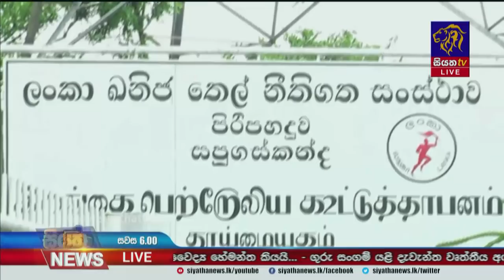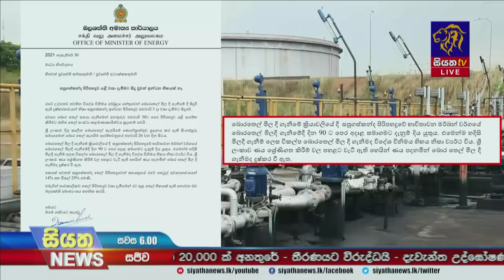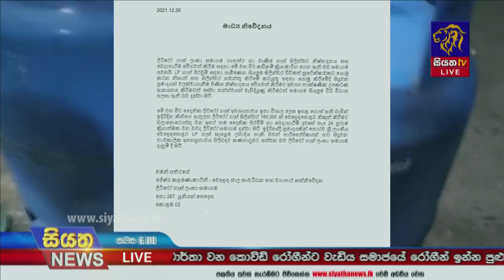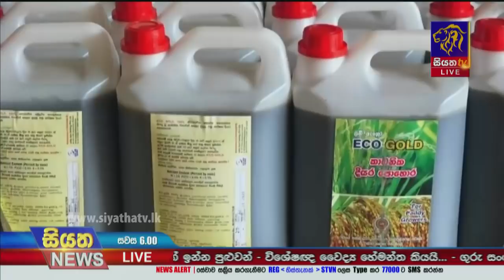Siyatha News | 06.00 PM | 30 - 12 - 2021